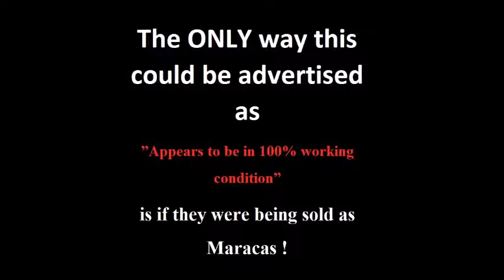Deluxe joystick EBAY RIPOFF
got Totally got had with the purchase of this piece of garbage, should have noticed the seller had no previous feedback